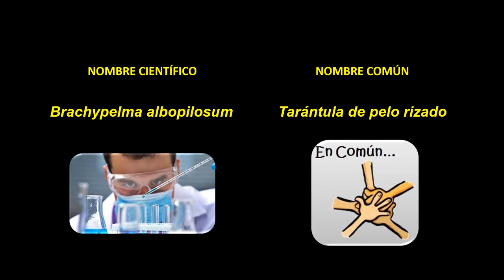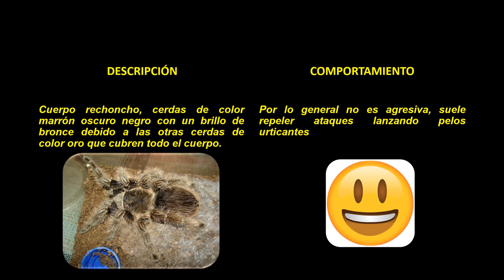FICHA DE TARANTULA DE PELO RIZADO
En este video encontraras El habitad, comportamiento, Alimentación y demás de la tarántula de pelo rizado.